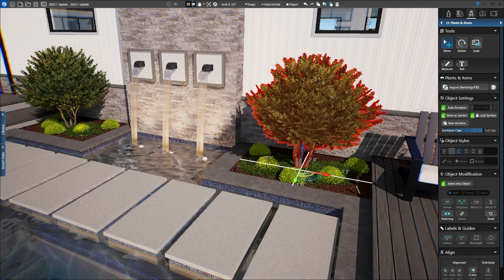2023 Update is here - Vip3D, Pool Studio, VizTerra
🚨🎉 The future of design just got a MAJOR upgrade! The 2023 Update is HERE and it's revolutionizing the game! 🚀

Get ready for ultra-fast real-time 3D, game-changing Smart Snaps, a next-level Camera, the best 3D Gizmo ever, and an arsenal of new design tools and assets - over 1400!

Upgrade your creativity. Transform your designs. The future is NOW! 🔥🎨